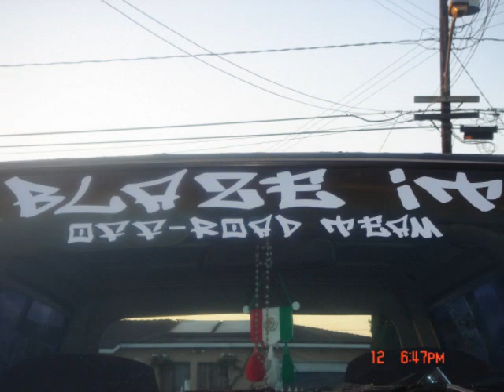azusa,ohv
Blaze It Off Road Team @ azusa mudpits